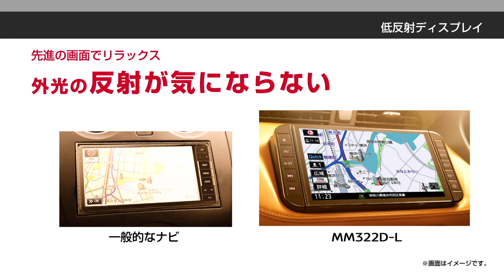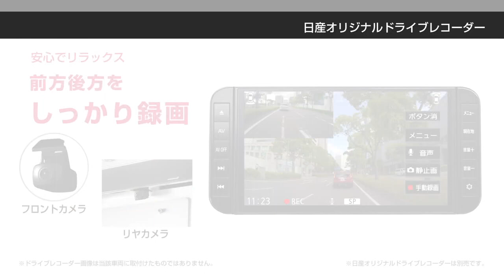【日産オリジナルナビゲーション MM322D-L】商品紹介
キックス専用ナビゲーション「MM322D-L」をご紹介。9インチの大画面モデルで運転も快適に。
最新のCMやスポーツ/イベントなど、日産自動車の取り組みを動画で紹介します。
■日産公式YouTubeチャンネル

HK